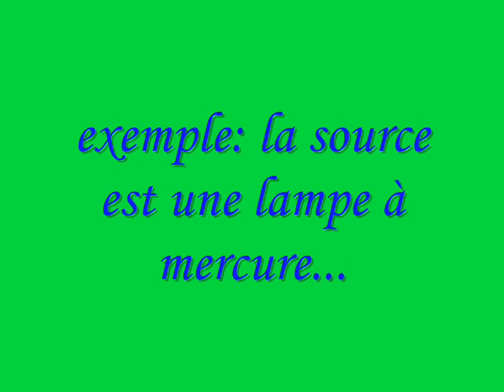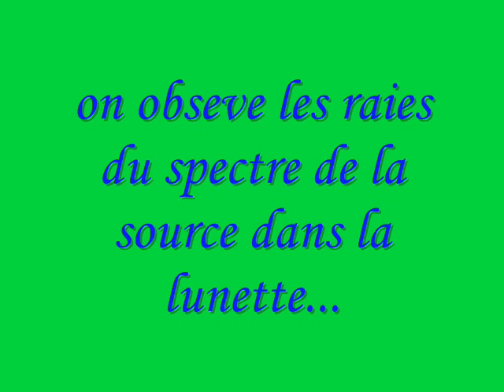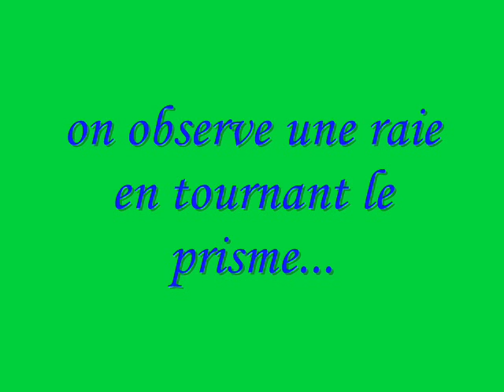Utilisation du goniomètre avec un prisme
Expérience d'optique : l'utilisation du goniomètre avec un prisme.